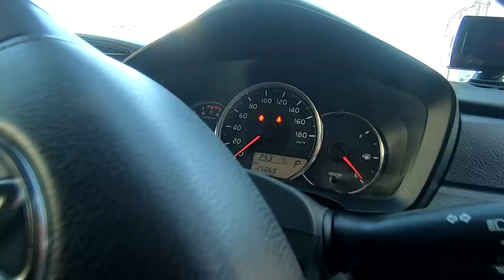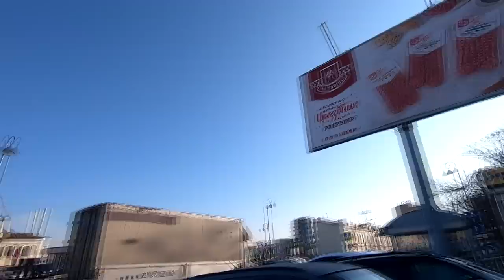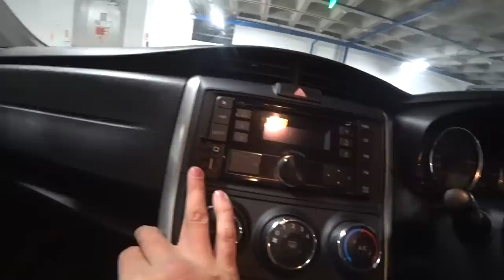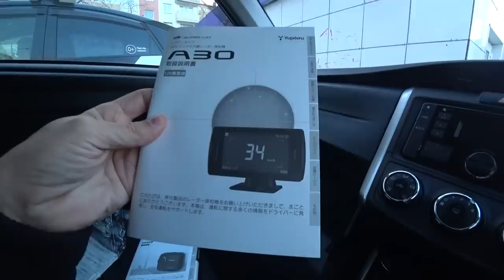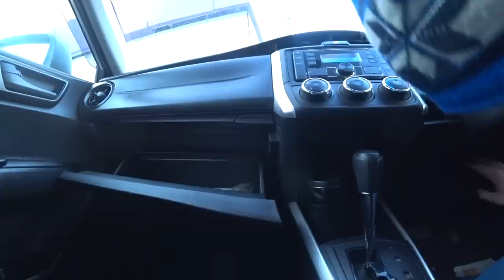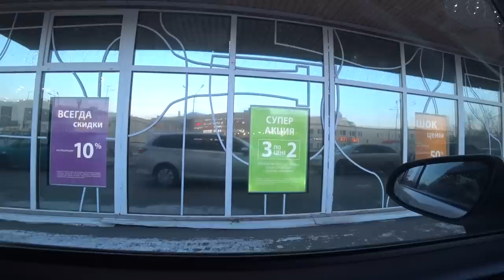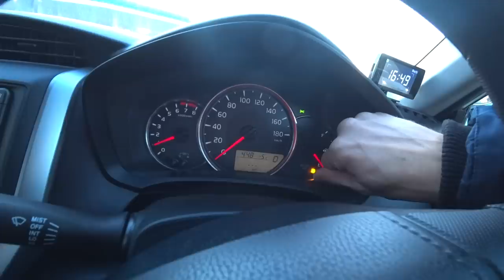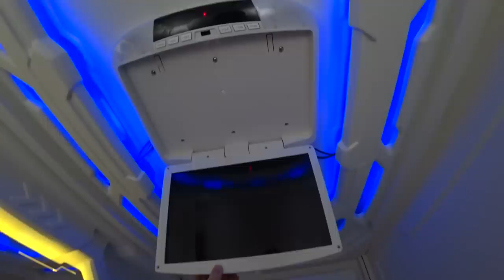КУПИЛ СЕРЕБРЯННУЮ ПУЛЮ 4WD ВО ВЛАДИВОСТОКЕ! Опять колеса за 4k))) Toyota Corolla Fielder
ПОСМОТРИ ВИДЕО:

► Что в цилиндрах мотора BMW 7 VS / ВВ провода на ЛЮБОЙ авто за 100 рублей своими руками